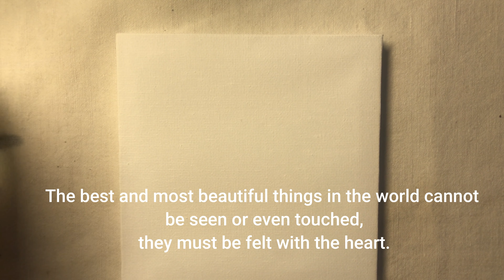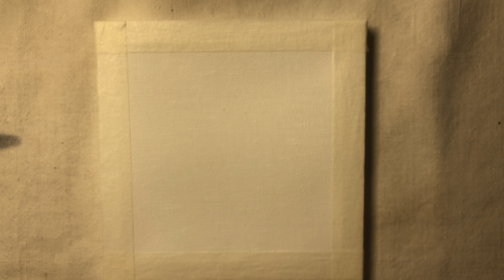#8 Acrylic painting .Wake up every morning, you and the sun in, this is the future I want to. ART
Wake up every morning, you and the sun in, this is the future I want to.

Acrylic painting

art

# acrylic # watercolor painting

 See each new video 2 day. Ealier than the rest of the world !
(approx. 10-15 per month).